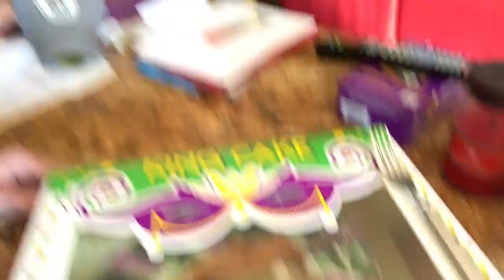I Dare You Not To Smile!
Vlog #109

Gabriel has been a ball of cuteness lately! If you're having a bad day, this is the video for you!

Artist: MI77ER
Song: Dreams